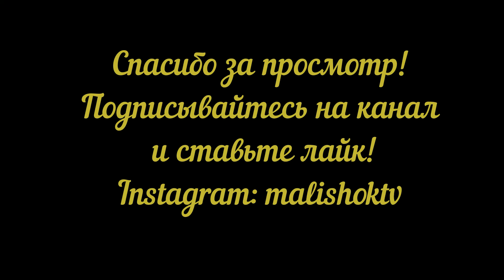Первые шаги Сына. Ровно в годик/Son's first steps. One year old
Сынок первый раз попробовал пойти сам, ему исполнился ровно год!/Son the first time I tried to go himself, he turned one year old!